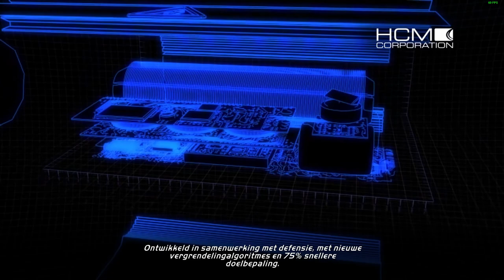Need For Speed Hot Pursuit Police 35 Charged Attack Hot Pursuit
Need for Speed Hot Pursuit launches you into a new open-world landscape behind the wheel of the world's fastest and most beautiful cars. From Criterion, the award-winning studio behind the Burnout series, Hot Pursuit will redefine racing games for a whole new generation.